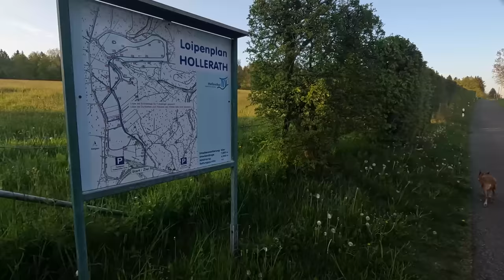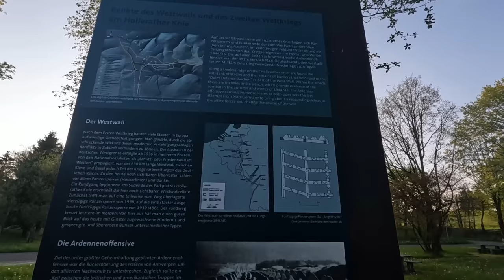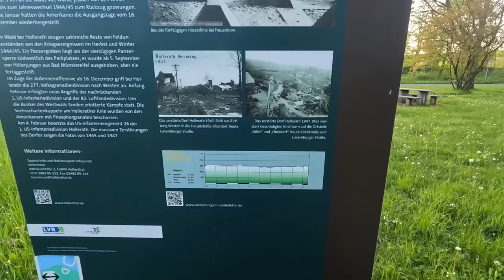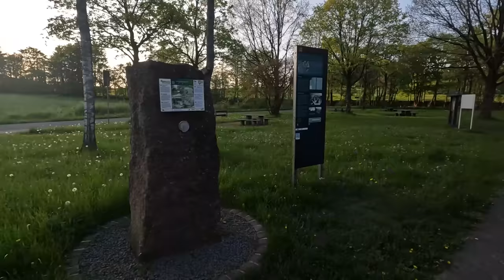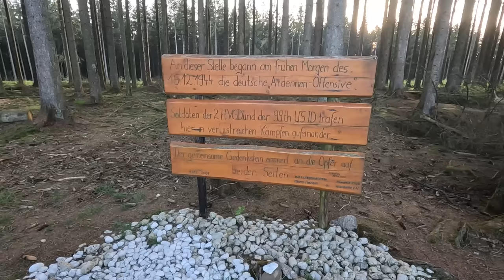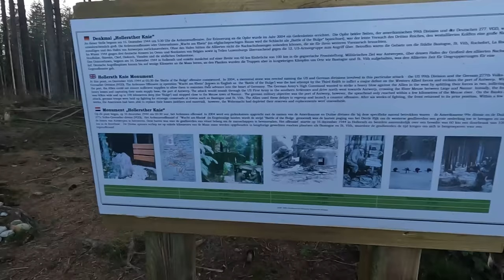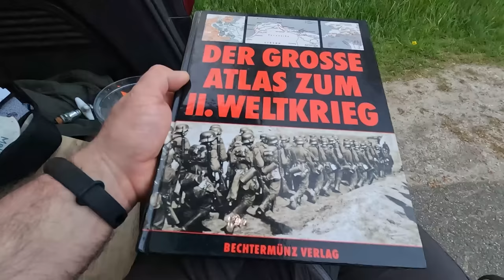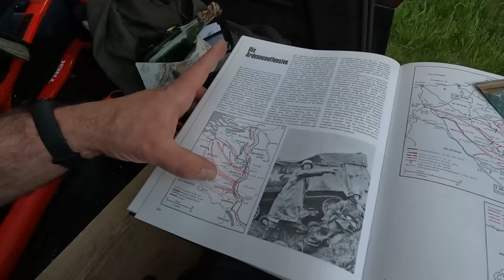Die Hölle von Hellenthal - Hier begann und endete die Ardennenoffensive. 10.000de starben! Teil 1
Hallo und herzlich willkommen zu einem neuen Video auf meinem Kanal. Heute möchte ich euch etwas über den Start der Ardennenoffensive bei Hellenthal erzählen, einer der größten und blutigsten Schlachten des Zweiten Weltkriegs.

Die Ardennenoffensive war der letzte Versuch von Hitler, den Krieg an der Westfront zu wenden und den Hafen von Antwerpen zurückzuerobern, über den die Alliierten ihren Nachschub erhielten. Am 16. Dezember 1944 griffen drei deutsche Armeen überraschend die amerikanischen Linien in den Ardennen an, einem bewaldeten Gebirge zwischen Belgien, Luxemburg und Deutschland.

Der Angriff begann bei Hellenthal-Hollerath, einem kleinen Ort in der Eifel, wo die Deutschen eine Lücke im Westwall nutzten, einer Reihe von Bunkern und Panzersperren, die die Grenze zu Belgien schützen sollten. Über die waldfreie Höhe am "Hollerather Knie" stießen die deutschen Panzer und Infanterie vor, während sie von Artillerie und Flugzeugen unterstützt wurden.

Die Amerikaner waren völlig unvorbereitet auf diesen Angriff, da sie nicht mit einer deutschen Offensive in diesem unwegsamen Gelände gerechnet hatten. Sie leisteten jedoch tapfer Widerstand und verzögerten den deutschen Vormarsch mit Minen, Panzerfäusten und Maschinengewehren. Einige Orte wie Bastogne, St. Vith oder Elsenborn wurden zu Festungen, die die Deutschen nicht einnehmen konnten.

Die Ardennenoffensive dauerte bis zum 21. Januar 1945 und endete mit einem strategischen und operativen Sieg der Alliierten, die die Deutschen zurückdrängten und ihre Verluste nicht ersetzen konnten. Die Schlacht kostete beiden Seiten zusammen mehr als 150.000 Soldaten, viele davon starben in der Kälte oder durch Kriegsverbrechen.

Die Ardennenoffensive war eine der dramatischsten und entscheidenden Episoden des Zweiten Weltkriegs, die bis heute in Erinnerung geblieben ist. Wenn ihr mehr darüber erfahren wollt, dann schaut euch die Links in der Beschreibung an oder besucht die Gedenkstätten in Hellenthal oder Bastogne.

Ich hoffe, euch hat dieses Video gefallen und ihr habt etwas Neues gelernt. Bis zum nächsten Mal! 👋